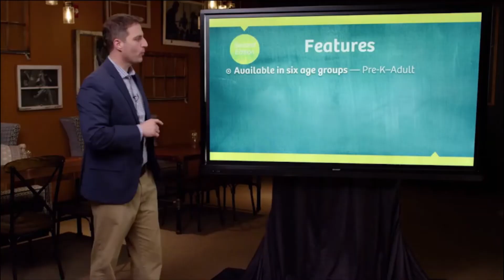Sunday Morning Service 08-07022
Join us as Bro. Chad prepares us for revival next week with the message Repent-Receive-Revive, At the Feet of Jesus: The Power of Purpose.

Due to technical issues, no music service will be shown this week.

The Gospel Collection: The Gospel of Luke